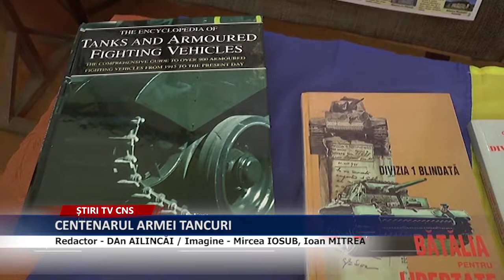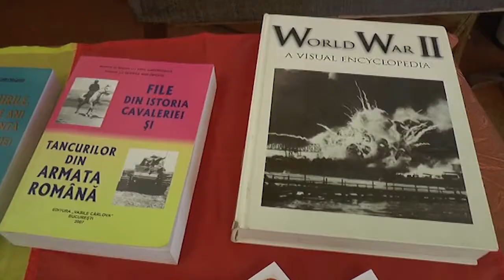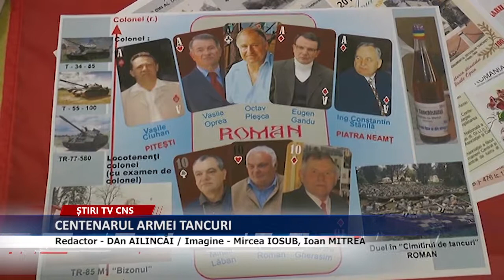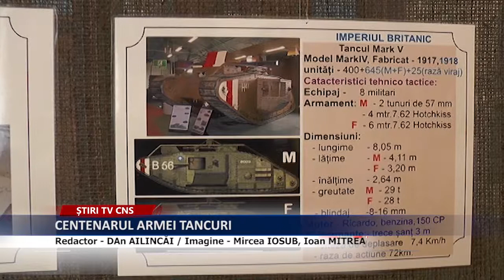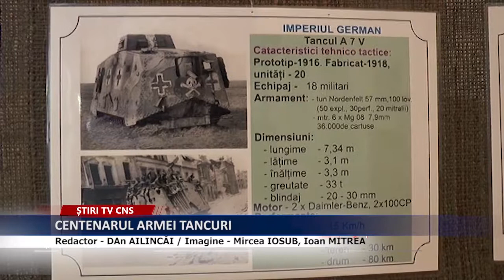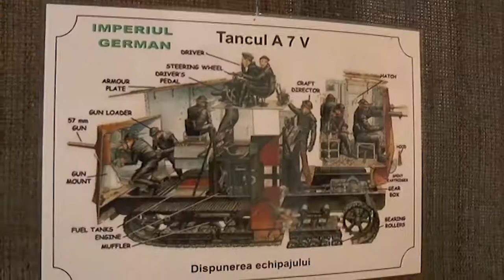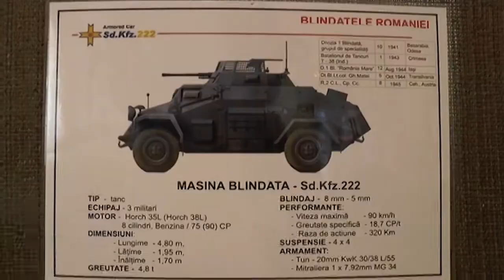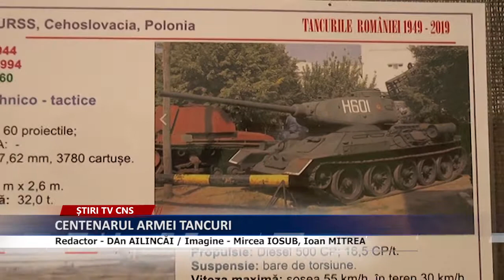CENTENARUL ARMEI TANCURI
Pe 1 august 2019, se împlinesc 100 de ani de la înfiinţarea primei subunităţi de tancuri din Romania. Arma tancuri și-a dovedit rapid utilitatea și competitivitatea și a contribuit, hotărâtor, la accelerarea acțiunilor de luptă. Prin mobilitate, putere de izbire și de foc și o eficientă protecție a echipajelor, tancurile au justificat întrebuințarea lor preponderentă în acțiunile ofensive. România a fost printre primele țări din Europa și chiar din lume care și-a înzestrat armata cu acest tip de armament.